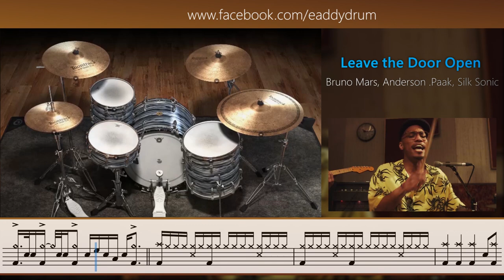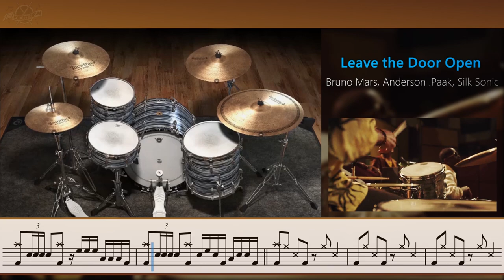Leave the Door Open - Silk Sonic | Drum Sheet Music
Leave the Door Open - Bruno Mars, Anderson .Paak, Silk Sonic

Bruno Mars, Anderson .Paak, Silk Sonic - Leave the Door Open [Official Video]

โหลดโน้ตกลองชุด PNG/PDF

ขอขอบคุณโปรแกรม
EZDrummer
Sibelius
MuseScore
Premiere Pro
After Effects